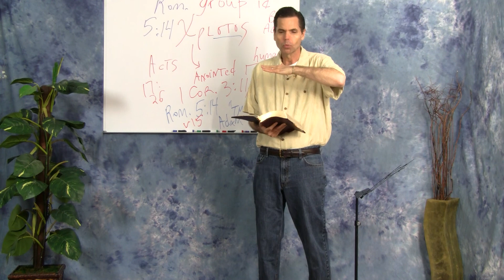Law or Grace #16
The way God views a human being is not under a law or performance based relationship.  Instead, God views a human being under grace as a result of what Jesus has done for that person.